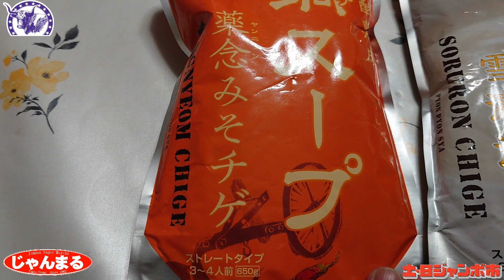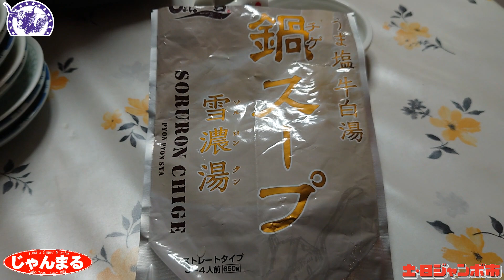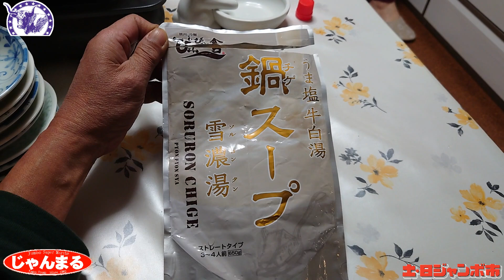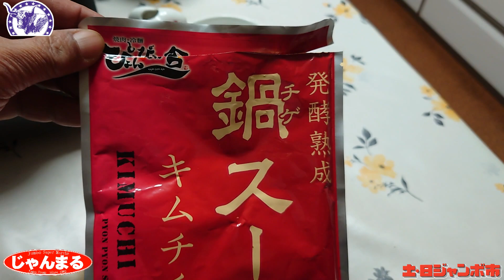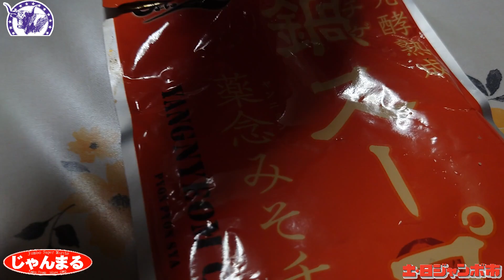「ぴょんぴょん舎」さんの鍋スープ 三品!! 試食してみた!! 実演会の報告は後ほどアップします。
問屋さんから紹介された鍋スープ三品!! サンプルを頂いたので